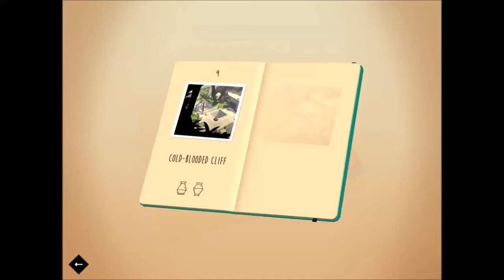Lara Croft GO The Maze of Spirits 2-9 Walkthrough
Lara Croft Go 2-9 The Maze Of Snakes cold-blooded cliff gameplay Walkthrough. This video includes how to find all relics.